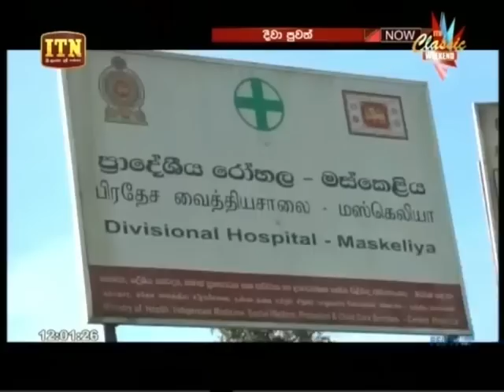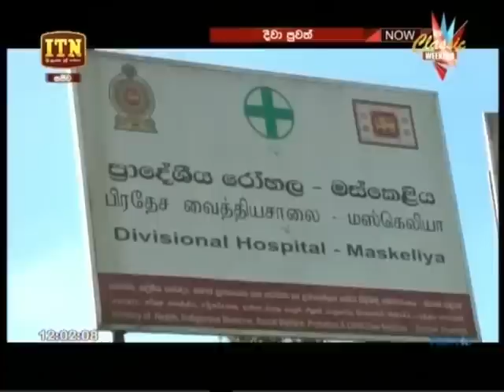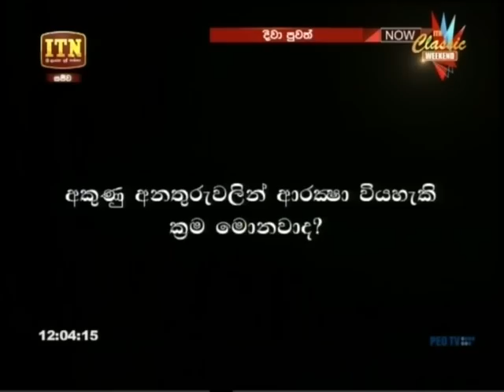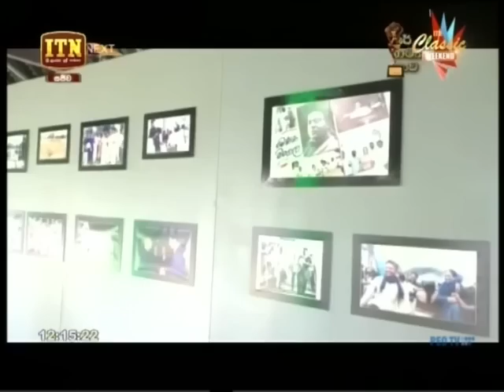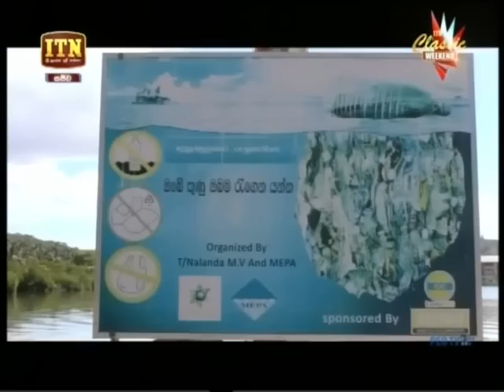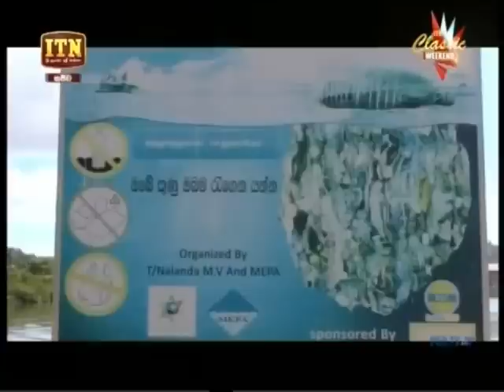ITN News 12.00 - 20-04-2019